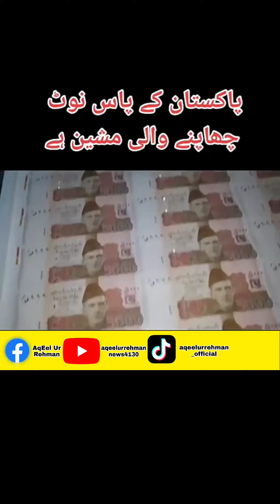پاکسان کے پاس نوٹ چھاپنے کی مشینیں ہیں۔۔۔ پھر یہ کیوں نہیں امیر ہوتے اور آئی ایم ایف سے اجازت نہیں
پاکسان کے پاس نوٹ چھاپنے کی مشینیں ہیں۔۔۔  پھر یہ کیوں نہیں امیر ہوتے اور آئی ایم ایف سے بھی اجازت نہیں لینی پڑتی، تو پھر ایسا کیوں ہوتا ہے ہمارے ساتھ دیکھیے اِس ویڈیو میں۔۔۔۔